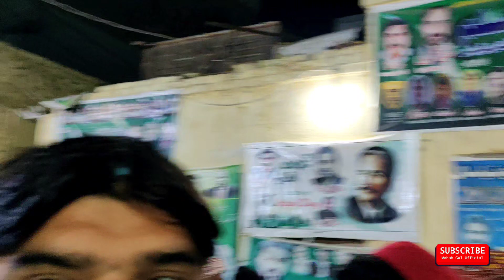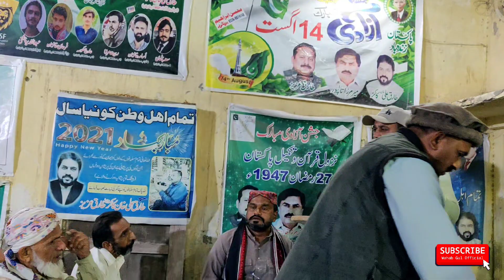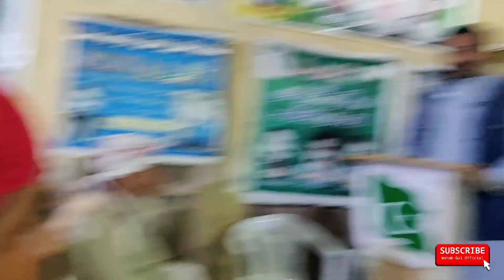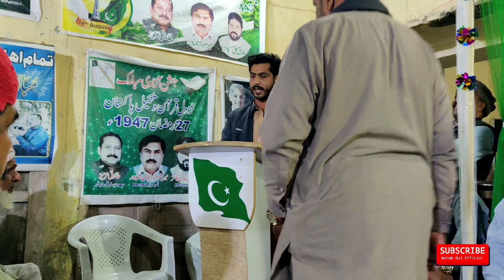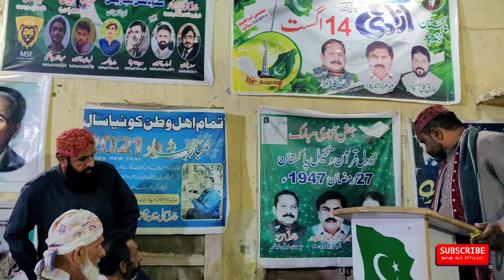Nawab TariQ Ali khan Kakar PMLN Candidate M.P.A PP 288 D.G.K Worker Convention